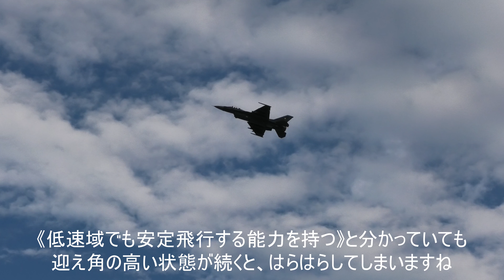奇襲効果抜群 意表をつく連続低空進入 F-2戦闘機が高速・高機動で魅せる！航空自衛隊築城基地2019航空祭前日 Low altitude flight by F-2 jet fighters!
２０１９年の築城基地航空祭前日予行の様子を編集してみました。２０１９年で同じ撮影ポイントからの動画は他に無さそうですので、新鮮な形でお楽しみいただけると思います。
（撮影の翌年以降、２年連続航空祭が中止になる状況が来るとはこの時点では思いもしませんでした。）
前日予行の撮影時点で初めての築城展開であったことや、どんなコースで進入するのかわからないままだったので、F-2の低空・高速・高機動に不意をつかれ驚かされることの連続でした。
翌日の本番では、F-2パイロットであるジオス氏監修の説明パネルがあって、機動の中には奇襲を意図したものも含まれていたことを知りました。

２０２２年以降に航空祭が復活するなら、もう一度遠征したい基地の一つです。

0:00​　F-2離陸
0:12　ギアアップと同時に左急旋回
0:57　低速域での飛行
1:37　８の字旋回＆良い音
2:33　急旋回＆戦闘機の効果音サンプリングが出来そうな爆音
3:02　急旋回からハイレート
3:40　急旋回からタッチ＆ゴー
5:35　背後から低空進入で不意をつかれる
6:20　2機編隊　ブレイク
6:30　着陸
6:51　離陸　ハイレート・フォーメーションテイクオフ撮影
7:27　４機エシュロン隊形で進入
7:50　２機編隊進入
8:08　２機編隊が途中ブレイクして高度を変えて進入
8:25　２機編隊が低空高速進入
8:40　サムネ画像のシーン　２機編隊が低空高速で頭上を通過
8:57　攻撃機動後、わざと高度をあげて囮になるF-2
9:18　囮が作った隙を衝いてF-2単機で低空高速進入
9:33　単機低空進入
9:47　２機低空進入
9:59　着陸